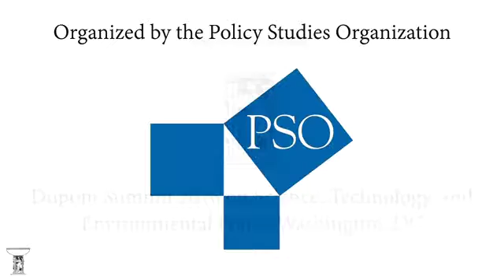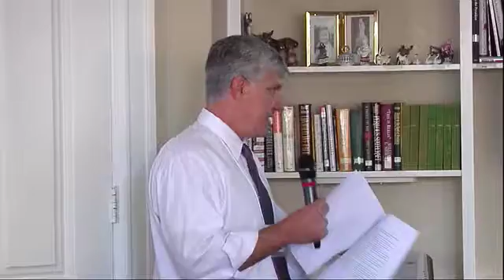Dupont Summit 2016: Amping-Up Pedagogy through Interdisciplinary Instruction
Full Title: Amping-Up Pedagogy through Interdisciplinary Instruction: A Study of the Effects of Interdisciplinary Instruction on Undergraduate Attitudes and Values Related to Energy Issues at the U.S. Naval Academy

Moderator: Howard Ernst, United States Naval Academy
 Karen Flack, United States Naval Academy
 Joseph Smith, United States Naval Academy
 Kurtis Swope, United States Naval Academy